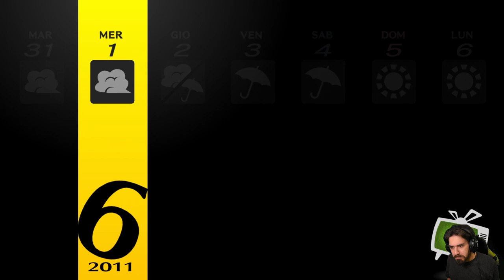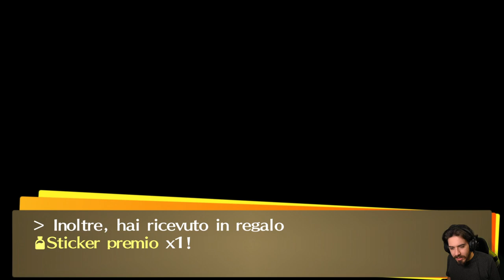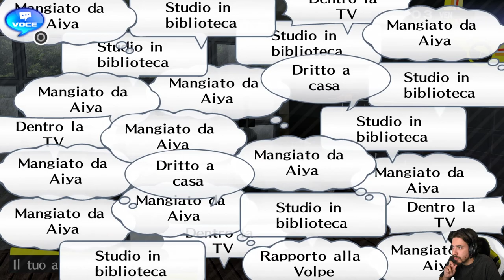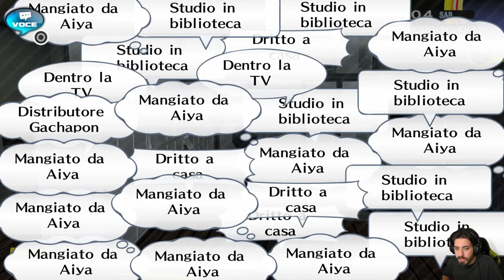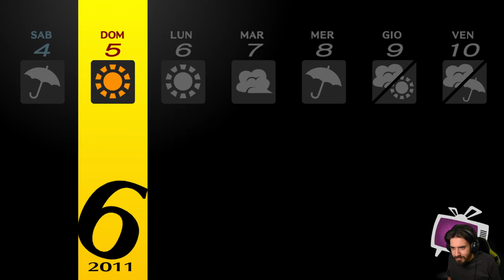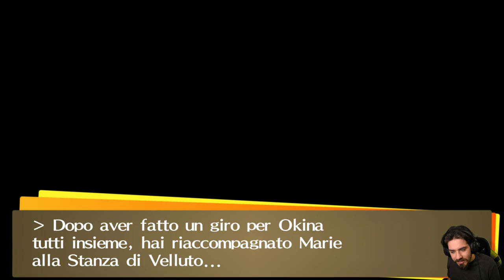Persona 4 Golden [Blind Run] - EP 16 - Un Bravo Ragazzo